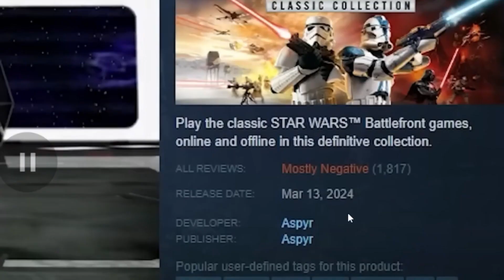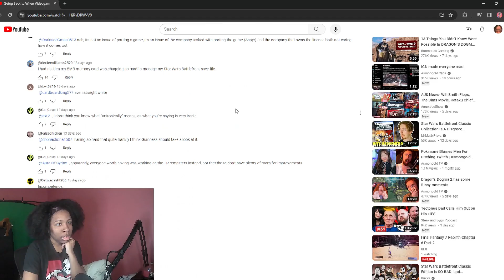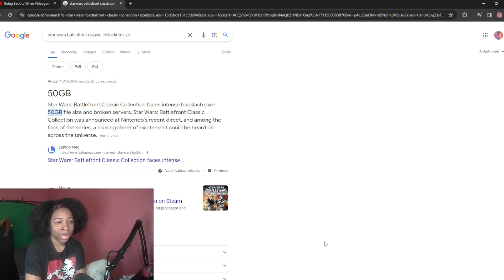Star Wars Battlefront Collection is UNPLAYABLE | Reaction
Reacting to videogamedunkey's Star Wars Battlefront Collection Review. "Going Back to When Videogames Were Good" What is wrong with these triple AAA game developers man ... this was a horrible launch ...

FOLLOW THE SOCIALS UWU XD